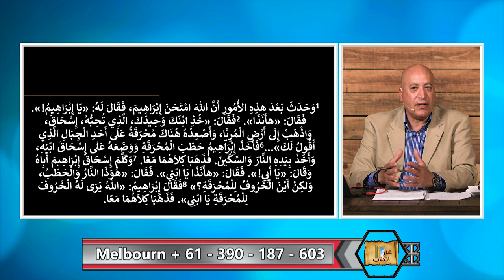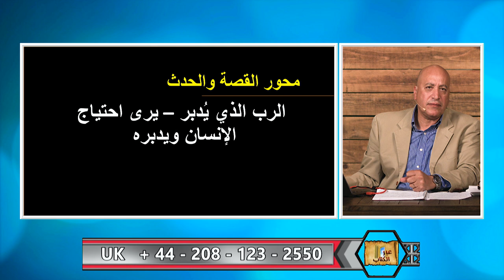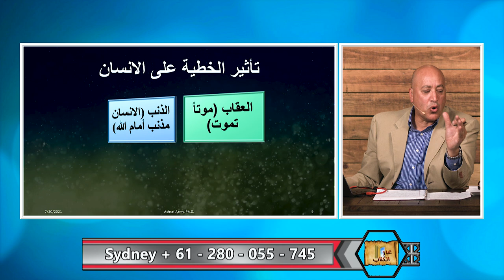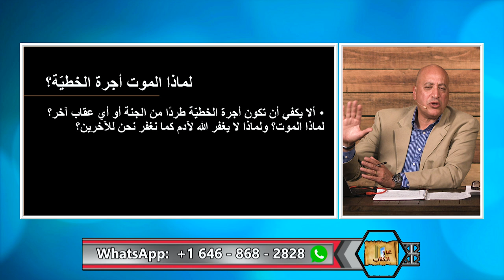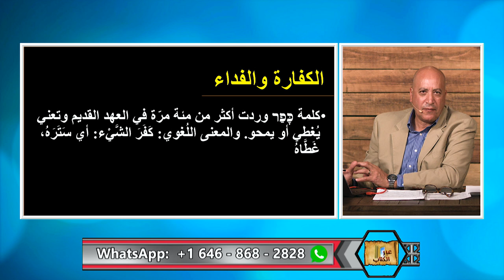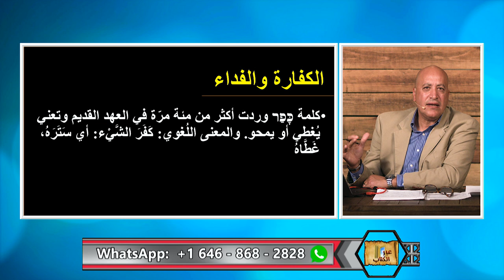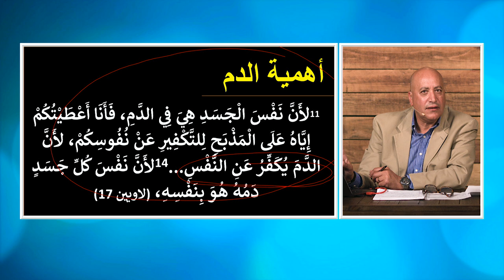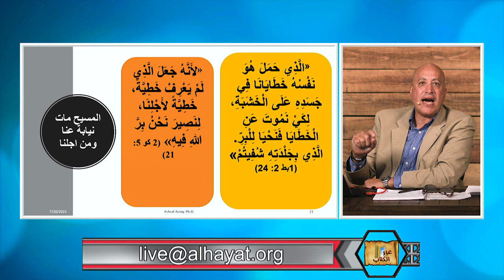عبر الكتاب | الحلقة رقم 363 | عيد الاضحى واهمية سفك الدم!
حلقة مهمة تستحق المشاهدة !